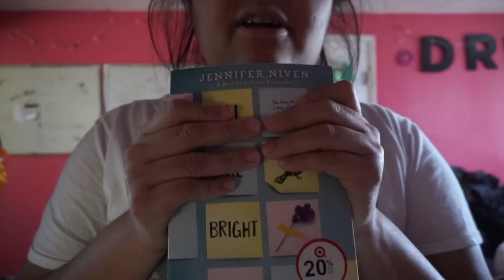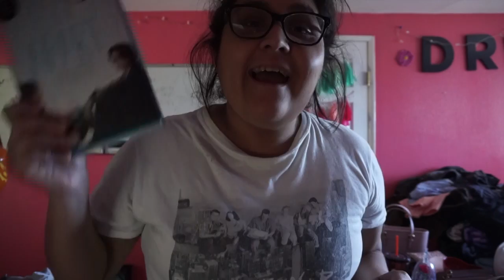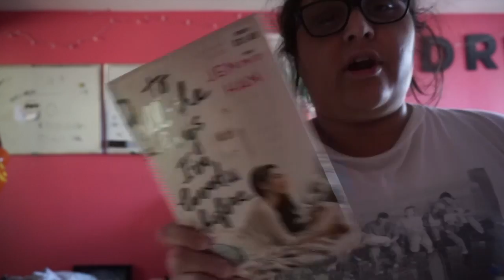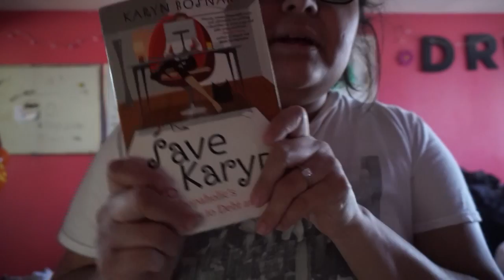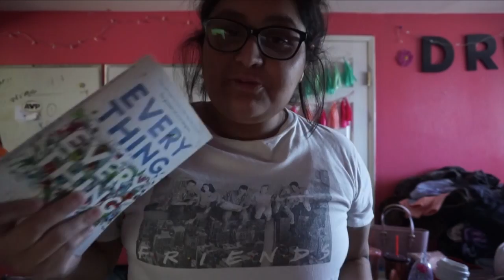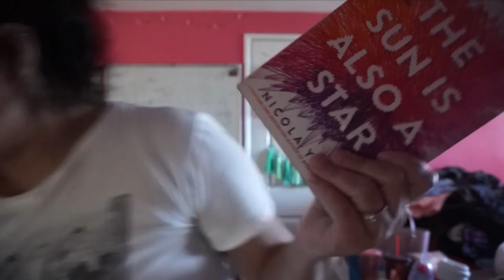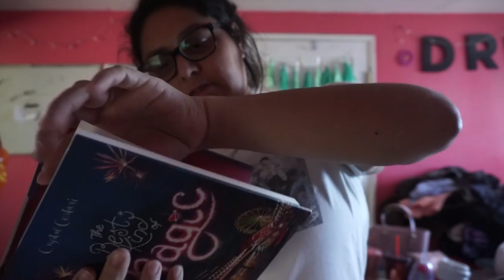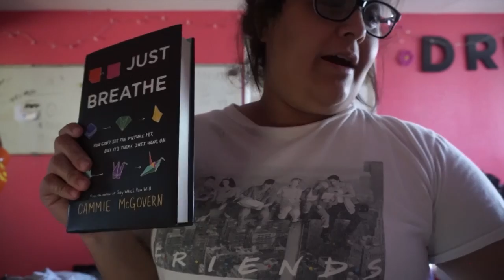BOOKS I LOVE! + leave me your book recommendations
HI FRIENDS!
We have been gone for so long but hopefully we are back!

ALSOOOOO:
Let me know if y'all have any ideas for future videos!